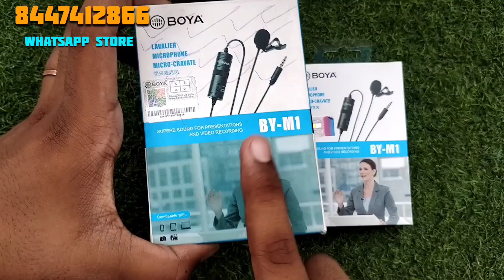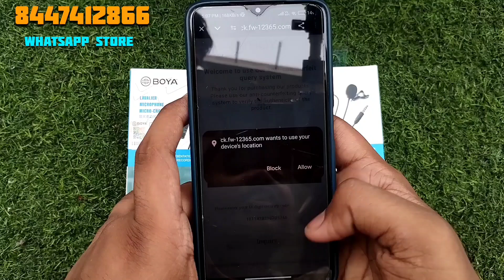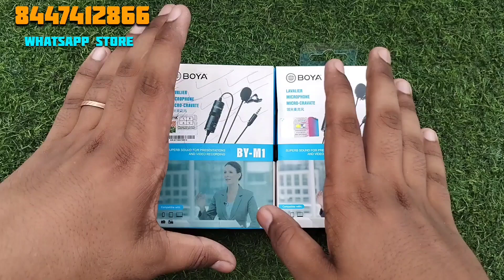How to check boya mic fake and real || boya mic असली और नकली कैसे चेक करें || Best Mic For Youtube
1. Best mic for youtube videos
2. best microphone for vlogs
4. best budget mic

BOYA BY-M1 is an Omni directional lavalier microphone, designed for Smartphones, DSLR, Camcorders, Audio recorders PC etc, it is perfect for video use. With Omni pickup pattern, for full 360' coverage, it absolutely gives you the possibility to capture anything in your sight. Super sound for presentations and video audio recorders.

This Omnidirectional Cavalier Condenser Microphone is easy to use. Plug the AUX cable in the AUX port of your device and starting speaking.

EASY TO CLIP
No hassle to clip it. Just clip the MIC on your outfit and start recording your voice.

This Omnidirectional Lavalier Condenser Microphone is small in size and light in weight. One can easily carry it anywhere in pockets.

Description
Boya BY-M1 is an Omni directional lavaliere microphone, designed for Smartphones, DSLR, Camcorders, Audio recorders PC etc., it is perfect for video use. With Omni pickup pattern, for full 360‚ coverage, it absolutely gives you the possibility to capture anything in your sight. Moreover, the integrated 6-meter (20) cable with 3.5mm 4-pole gold plug is just a second thing to be connected to your smartphones and most of your cameras. 100 percent a good choice to be picked. Super sound for presentations and video audio recorders Kindly Note: For Smartphone: Switch off the microphone. Slide the ON/OFF up to OFF/Smartphone. The power is shut down for DSLR, Camcorders, audio recorders, PC etc.: Switch on the microphone. Slide the ON/OFF up to ON. Clip-on mic for smartphones, DSLR, Camcorders, audio recorders, PC etc. Omni directional condenser microphone. Quality condenser is ideal for video use. Low handling noise. Transducer type: Electret condenser polar Pattern: Omni-directional frequency range: 65Hz - 18KHz Signal/noise: 74dB SPL. Sensitivity: -30dB +/-3dB / 0dB - 1V/Pa, 1kHz. Output impedance: 1000 Ohm or less output connection: 3.5mm (1/8) 4-pole gold plug Battery Type: LR44 (Included) Dimension: Microphone:18.00mm x 8.30mm x 8.30mm. Audio cable: 20ft (6.00m) Weight: Microphone : 2.5g. Power module: 18g. Package contents: 1 Boya Omnidirectional Lavaliere condenser microphone-20ft audio cable, 1 lapel clip, 1 foam windscreen, 1 1/4 adapter, 1 LR44 battery and 1 English user's manual.

Product information
Batteries 1 LR44 batteries required.
Item model number BYM1
Colour Black
Connector 3.5 mm Jack
Battery Type Alkaline
Hardware Platform PC, Audio Recorder, Camcorder, Camera, Smartphone
Manufacturer Boya
Country of Origin Hong Kong